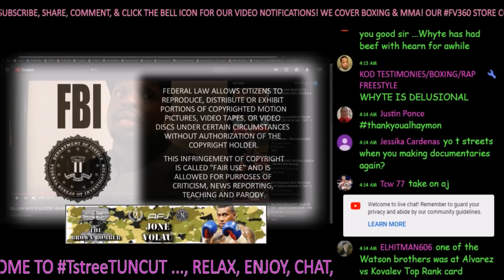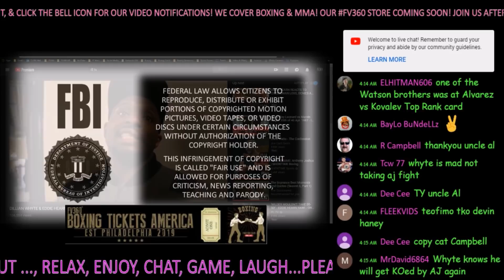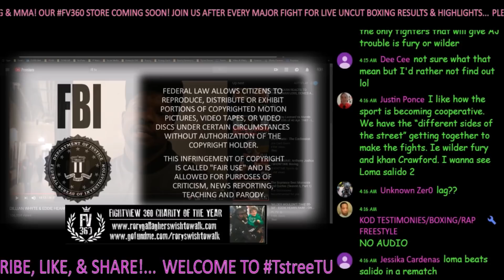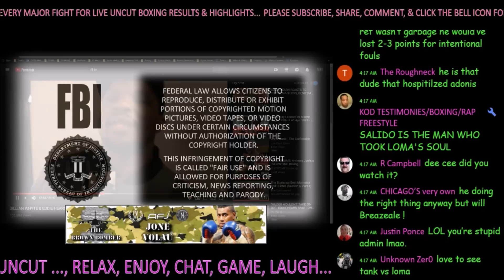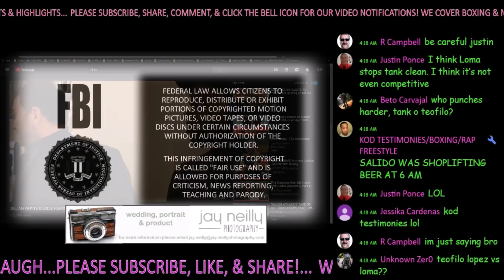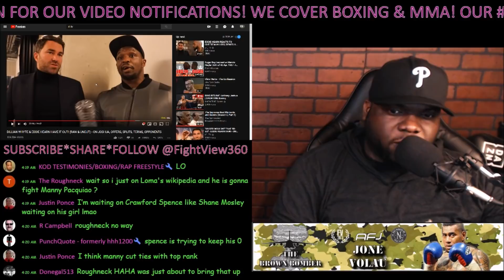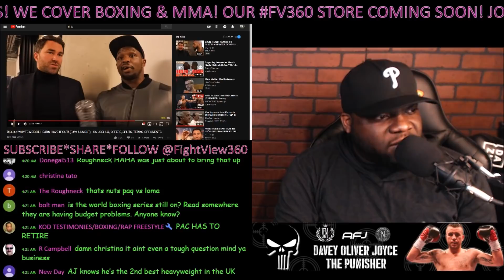THE DILLIAN WHYTE EDDIE HEARN INTERVIEW BREAKDOWN PART 3! WHYTE HAYMON? BREAZEALE ON ITV PPV?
- JoshuaMiller DAZN ThankYouAlHaymon Anthony AJ Joshua vs Jarrell Big Baby Miller or Dillian Whyte Preview, Predictions, Reaction, Past Fight Highlights, Interview Thoughts, Past Full Post Fight Results & Recap, Press Conference, Media Day, Media Call Recap, Training Camp Update, Next Fight News Promos and More